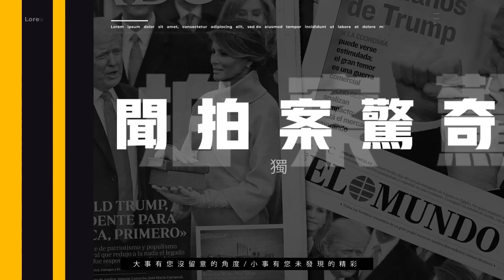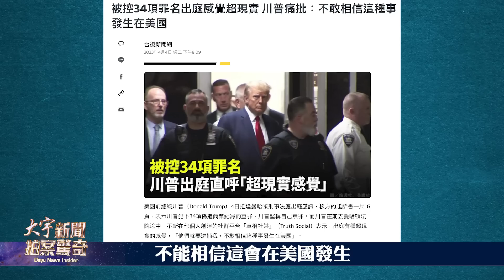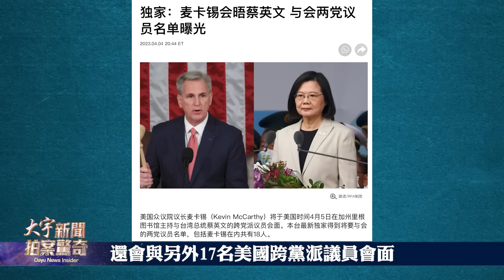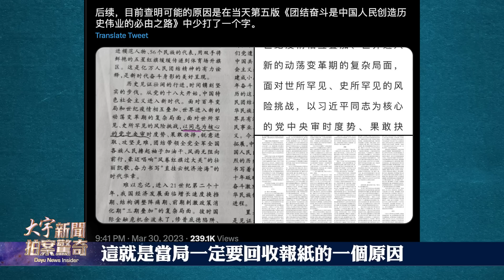「習近平」被人民日報漏印！傳多人遭處分，回收300多萬份；川普回佛州，8個月後還得出庭！紐約檢控竟提“私生子”；蔡英文加州會麥卡錫；香港豔星彭丹，北京乾爹背景硬？到底是誰｜新聞拍案驚奇 大宇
【川普回佛州 支持者夾道相迎 8個月後還得出庭】0:55
【海湖莊園“集氣大會” 支持者雲集 川普演說】03:29
【紐約檢控竟提“私生子” 川普撂狠話：國家正走向地獄】05:56
【蔡英文加州會麥卡錫 人民日報回收300萬份 有人被整】09:39
【香港豔星彭丹 北京乾爹背景硬？到底是誰】11:55